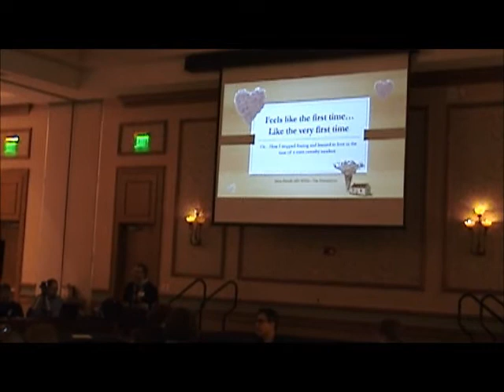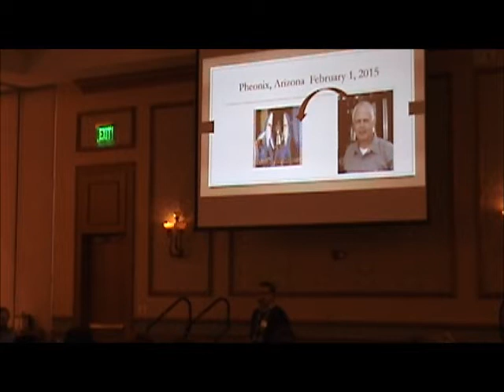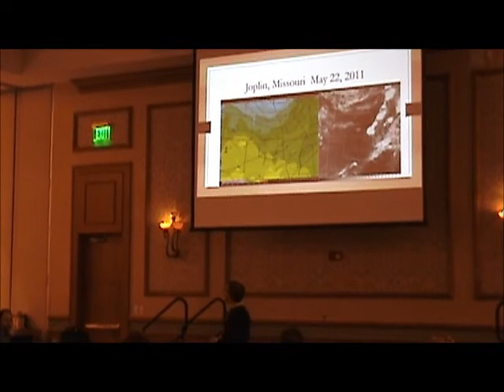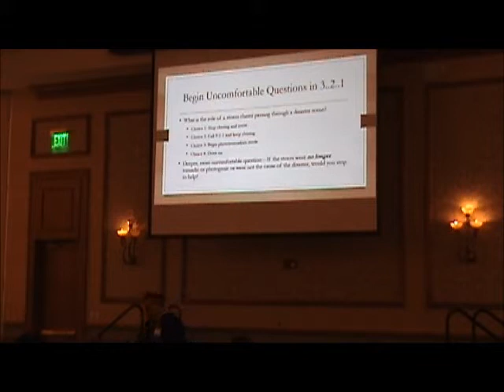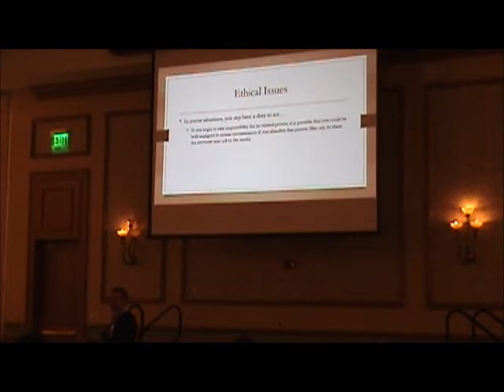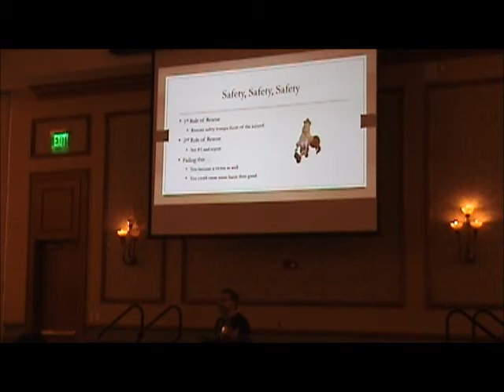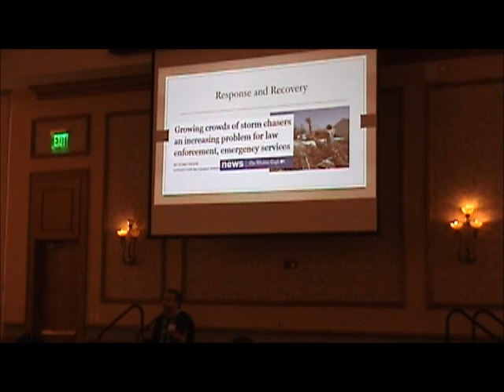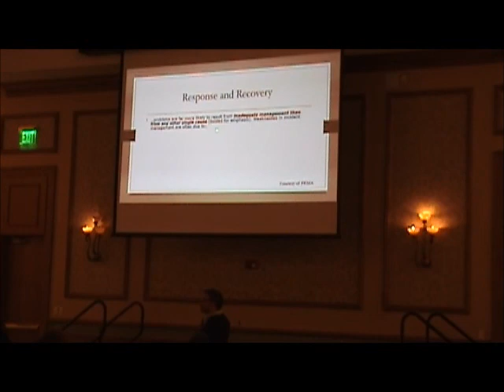ChaserCon 2015: Dr. Jason Persoff pt 1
Dr. Jason Persoff's Chasercon 2015 presentation: "Feels Like the First Time, Like the Very First Time: Everything You Ever Wished You'd Known on Your Very First Mass Casualty Incident."

(Sorry for the choppy video, I had an issue with the camera's drop detection sensor)